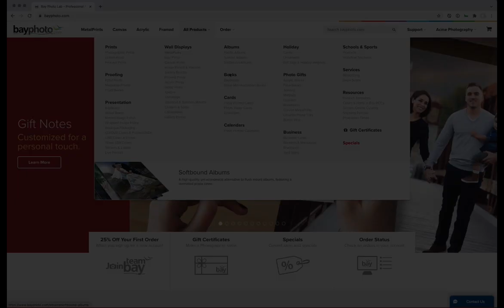Creating Holiday Cards in Bay Photo's Online Ordering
Bay Photo's online ordering makes it easy to create gorgeous cards from your images. Choose from hundreds of pre-made designs and formats, or use your own design. The possibilities are endless!